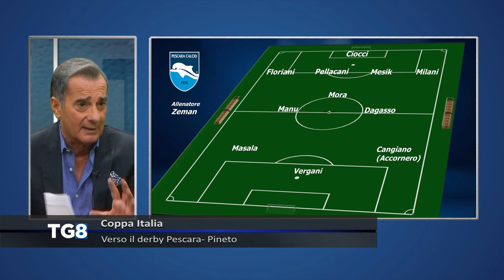Coppa Italia - Verso il derby Pescara - Pineto